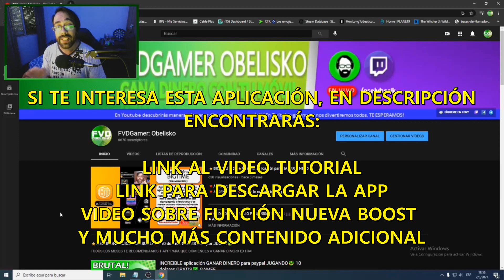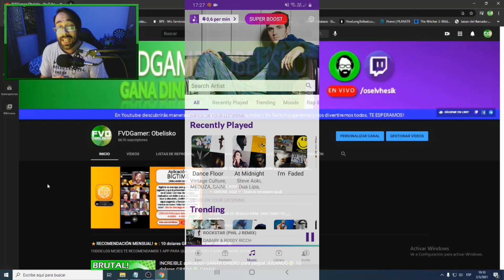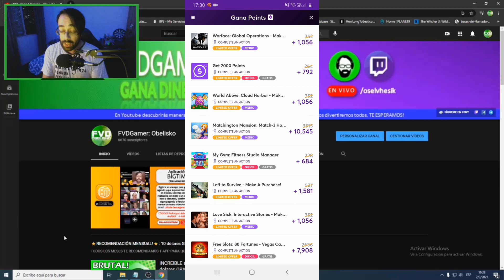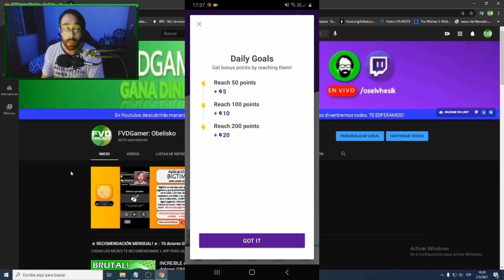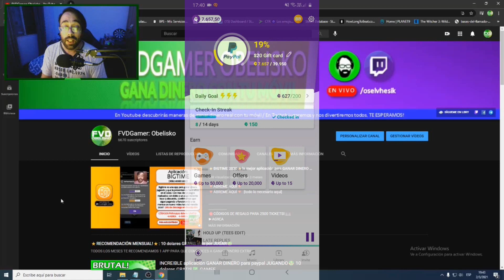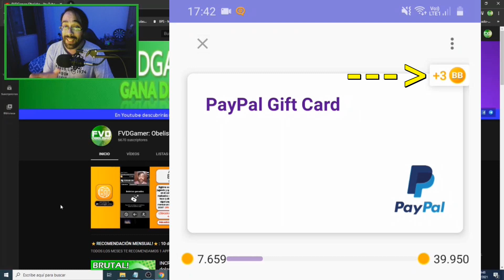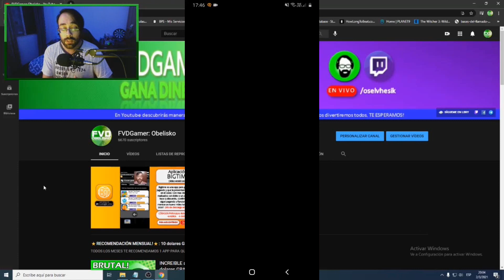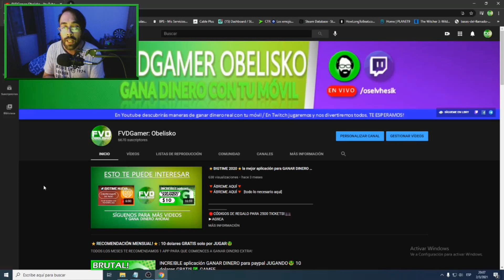🤩TRUCOS Y CONSEJOS de CURRENT REWARDS para ganar mas puntos DIARIOS y obtener DINERO RAPIDAMENTE✅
🔻ÁBREME AQUÍ🔻
🔻ÁBREME AQUÍ🔻  [todo lo necesario aquí]

💜TENEMOS CANAL DE STREAM + SORTEO!!

ES DE GRAN APOYO SI NOS SIGUES TANTO EN YOUTUBE COMO LBRY!

En este video plantearemos alguno de los trucos y consejos básicos de Current para obtener mayor cantidad de puntos diarios dentro de ella! y poder obtener tu premio en dinero lo mas rápido posible en cuestión de días!